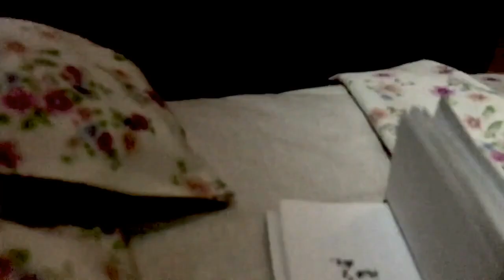Elec Tree City (MILE) Video Clip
Here is Melbourne band MILE and it's first full release clip for the recently released single, Elec-tree-city which is loosely based on the David Lynch universe and the Twin Peaks theme of "Non existence"
The video was created and produced by Milly Henley and aptly complements the darker sense of brooding within the track.
Written and Produced by: Michael A Puskas and Julian M Reid
P & C 2019 Milly Moo / MILE Productions